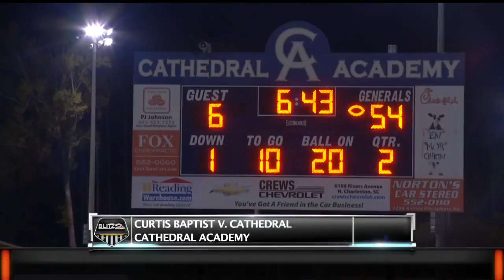Blitz on 2 – Week 11 – Part II